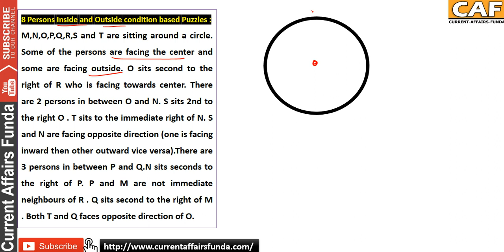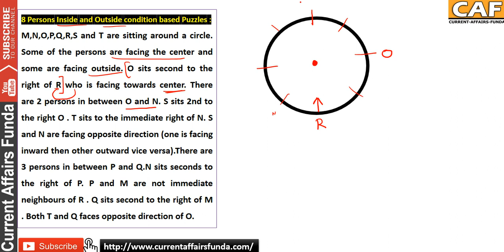Sitting Arrangement Facing Inside and Outside (Tricky) asked in IBPS RRB PO - 9 Sept [Memory based]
Watch Quantitative Aptitude Videos chapter wise